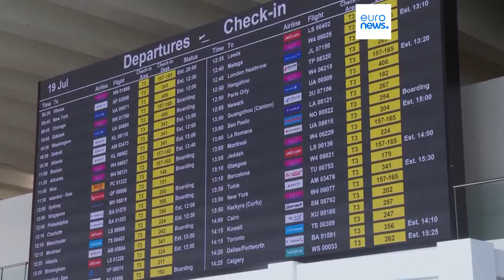'Bedlam': Grounded flights and check-in chaos at airports all over Europe due to major IT outage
Should you go to the airport early and can you claim compensation?